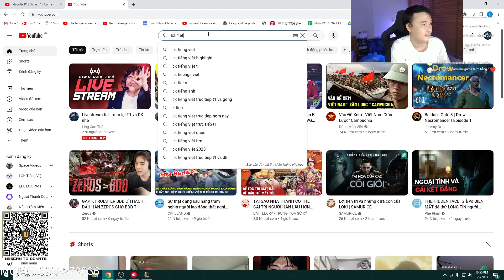PHÂN TÍCH VÁN 4 T1 VS DK | NHỮNG LỢI THẾ ĐÃ BỊ DK ĐÁNH RƠI NHƯ THẾ NÀO?